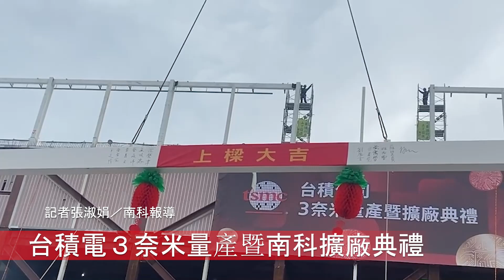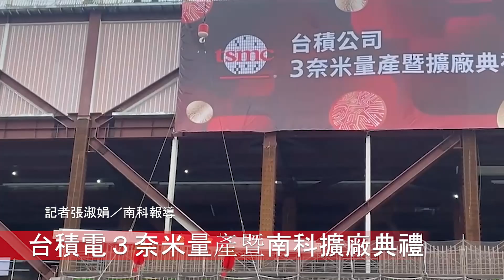台積電３奈米量產暨擴廠典禮 研發中心明年第２季進駐竹科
記者張淑娟／南科報導

台積電南科晶圓十八廠先進製程三奈米廠廿九日在祥獅獻瑞和震天鼓聲中，舉辦量產暨擴廠典禮，更回應「去台化」之說。台積電董事長劉德音表示，將繼續以技術領先，深耕台灣，並持續投資與環境共榮，二０五０年將達到百分之百再生能源暨淨零排放。

廿九日台積電三奈米廠正式量產，行政院副院長沈榮津、經濟部長王美花、國科會主委吳政忠、台南市長黃偉哲、南科管理局局長蘇振綱及供應鏈廠商等一同慶賀，見證台灣半導體產業盛事。針對台積電赴美設廠，引來「去台化」之說，今台積電將先進製程留在台灣，破除「去台化」之說。經濟部長王美花說，台積電總裁魏哲家說「去台化」門都沒有，而今天不只是只有門，三奈米量廠更擴廠了。

劉德音表示，台積十八廠是三奈米和五奈米的大廠，而三奈米技術量產，估計五年內可創造一點五兆美元的終端產品，如今三奈米量產與擴廠，更代表台積電在台灣發展先進技術與擴充先進產能的具體作為，而除了在台灣持續擴建生產產能，在美國第二期工廠建設也同步展開，增加台積公司未來成長的動能。

劉德音亦指出，未來十年將是半導體產業在整個電子產業快速成長的時代，台灣也必定在世界經濟發展中扮演更加關鍵角色，台積公司也將加速研發工作。明年第二季台積電研發中心將在竹科正式開幕，預計將進駐八千名研發人員，三奈米晶元廠也將座落新竹及台中，台積公司將與供應鏈上下游一同成長，一起驅動未來科技的創新。

沈榮津則強調台積電吸引設備和材料大廠來台投資等五大貢獻，讓台灣半導體站在世界的關鍵地位。吳政忠認為，台灣掌握到未來最核心的科技，最該要衍生出食衣住行、醫療等更多半導體的科技應用，設計生產更多的相關產品。黃偉哲則強調會將人力和綠能準備充分予南科，更以球王梅西的一句話「首要的目標就是與團隊一起贏得勝利」，願台積公司與台灣與產業一起贏得勝利。